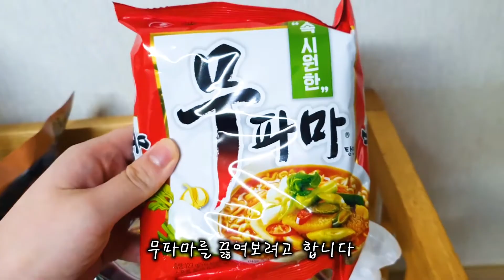쿠킹세끼=] '무파마' 이렇게 끓여보세요 ft.삼행시 | k-ramen Try boiling it like this. (cooking, Vlog)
그래서 영상에 빠진 라면 끓일 때 포인트는 면을 넣고 건들지 않는 것입니다.
다들 맛라~
                 ~하세요.